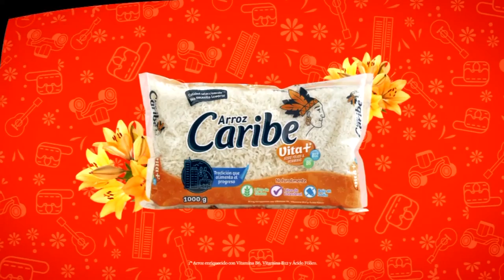Cómo Hacer Calentado - Lucero Vílchez Cocina